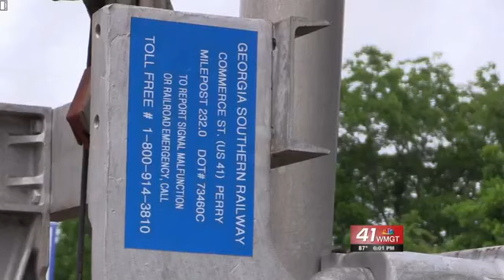Perry residents concerned about worn down railroad intersect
City manager, Lee Gilmour, says the city, GDOT, and the Georgia Southern Railway company are working to fix the problem.